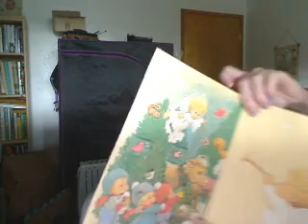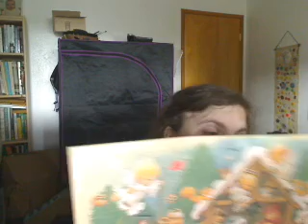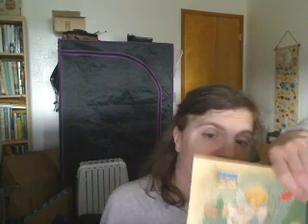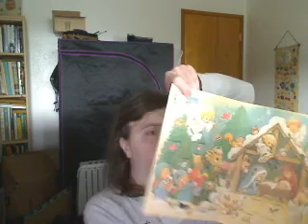Advent Calendars Day 1: Featuring: My Mom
This is Cutiepatooty123 taking a look at Two (2) very different Advent Calendars.
1.  1988's Advent Calendar.  This one has lots to look at and has the story of Jesus's Birth on each day.  It used to have candy in it, but we're not eating 30 (Thirty) Year Old Candy, instead we'll be eating out of The Golden Box of Pumpkin Pie Petits Fours.
2.  Last Year's Simple Pleasures 12 Days of Christmas Cosmetic Set.  A little bit hard to punch out the Tapestry.  Very hard to pull out the Unlabeled Cosmetic Item.  In this case, the Cosmetic Item was a Pretty Pink Unlabeled Lip Gloss.  I love the fact that these people came up with the idea of a Tapestry to Punch out.  I just wish The Tapestry and The Cosmetic Item was easier to punch out.  Maybe, re-work this, Simple Pleasures, thank you.
Featuring: My Mom grabbing a Chair.  Sorry about this, we are currently decorating for Christmas!  Enjoy!